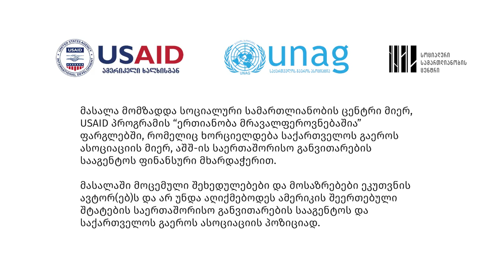ქრისტიანობა და თანამედროვეობა - I ეპიზოდი, ეკლესია და იმპერია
სოციალური სამართლიანობის ცენტრი წარმოგიდგენთ პოდკასტების ახალ სერიას "ქრისტიანობა და თანამედროვეობა".

პირველ პოდკასტს ზურა ჯაში უძღვება და მისი სტუმარია მამა კირილე ჰოუვორუნთან.  საუბრის თემა არის ეკლესია და იმპერია, უფრო კონკრეტულად, მართლმადიდებელი ეკლესია და იმპერია.

პრობლემაა, რომ ეს ურთიერთობა ეკლესიასა და იმპერიას შორის, ეგრეთ წოდებული „სიმფონია“, ჯერ კიდევ არ დასრულებულა. ის კვლავ გრძელდება არა იმდენად პირდაპირი პოლიტიკური ფორმით, რამდენადაც გარკვეული იდეოლოგიურად შენიღბულად. საბოლოო ჯამში, მას ზიანი მოქვს, როგორც ეს უკვე აჩვენა უკრაინის ომის ტრაგიკულმა მოვლენებმა. ეს იდეოლოგია, რომელსაც ეწოდება „რუსული სამყარო“, პირდაპირი და არაპირდაპირი ფორმით მხარს უჭერს ამ საშინელ ომს უკრაინაში. ამ პოდკასტში ვსაუბრობთ, რა ინტერესები ამოძრავებს რუსეთის ეკლესიას და პატრიარქ კირილეს „რუსული სამყაროს“ ამ იმპერიული იდეოლოგიის მხარდაჭერისას.

პოდკასტი მომზადდა სოციალური სამართლიანობის ცენტრი მიერ, USAID პროგრამის “ერთიანობა მრავალფეროვნებაშია” ფარგლებში, რომელიც ხორციელდება საქართველოს გაეროს ასოციაციის მიერ, აშშ-ის საერთაშორისო განვითარების სააგენტოს ფინანსური მხარდაჭერით.  მოცემული შეხედულებები და მოსაზრებები ეკუთვნის პუბლიკაციის ავტორ(ებ)ს და არ უნდა აღიქმებოდეს ამერიკის შეერთებული შტატების საერთაშორისო განვითარების სააგენტოს და საქართველოს გაეროს ასოციაციის პოზიციად.